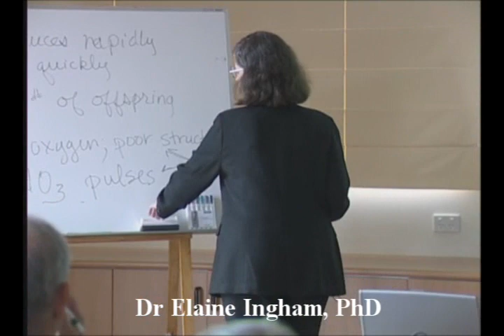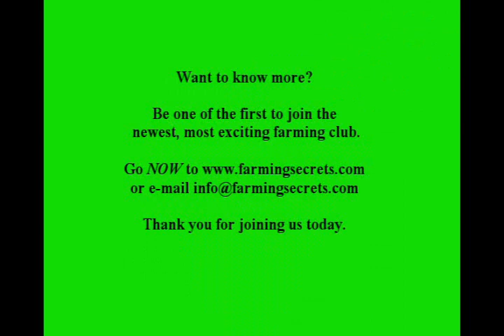Elaine Ingham, nutrition in food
Hear Dr. Elaine Ingham as she talks about Nutrition in Food. She says that beyond any argument we've lost nutrition in the foods that we're eating today. The foods and our conventionally growing crops today are significantly lower.